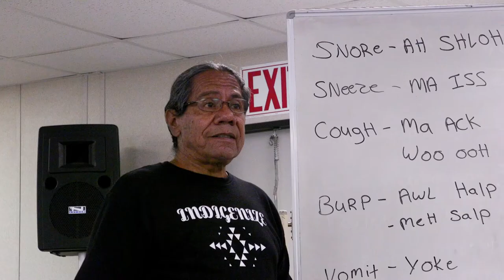Kumeyaay Community College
Video Production by Condor Visual Media